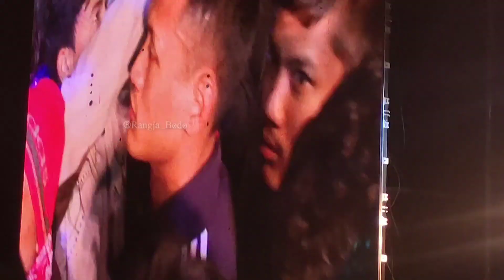Cheez Badi Hai Mast Mast // DJ Ileana // Dwijing Festival 2019-20